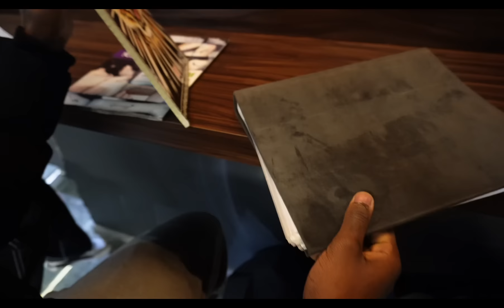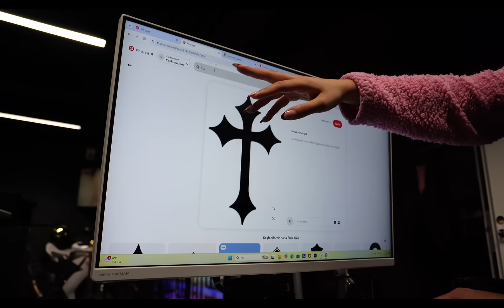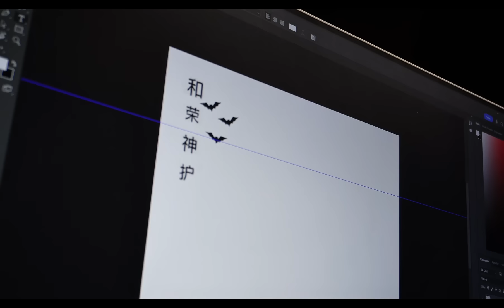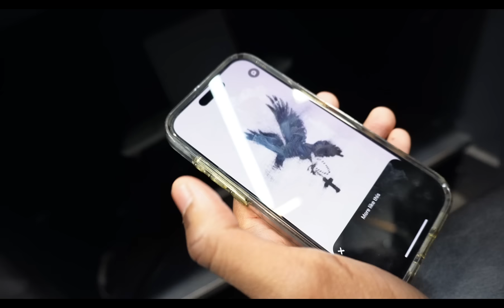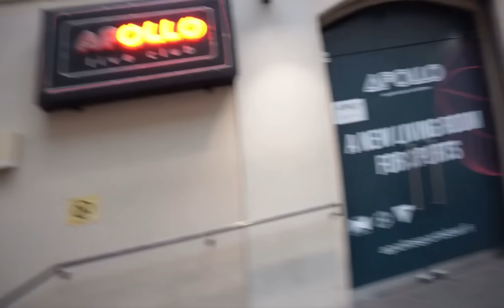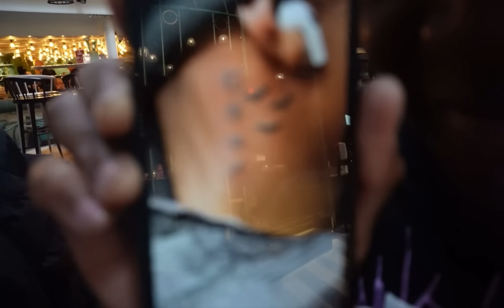24 HOURS IN FINLAND…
“Join the community and stay updated with the Content”

Midtro song: unreleased by Lezone
Outro song unreleased

//TAP IN WITH SOCIAL MEDIAS